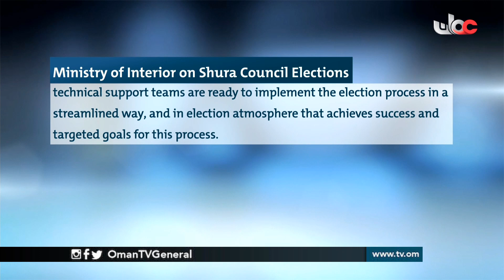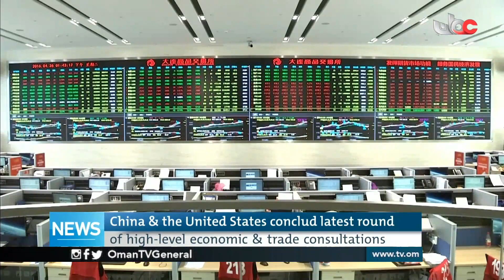English News Bulletin | Saturday 12 October 2019